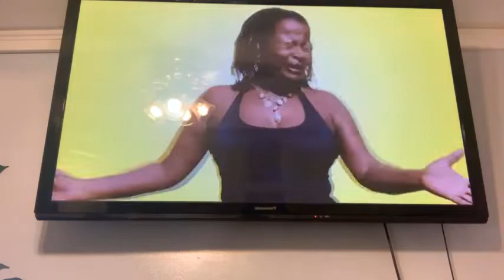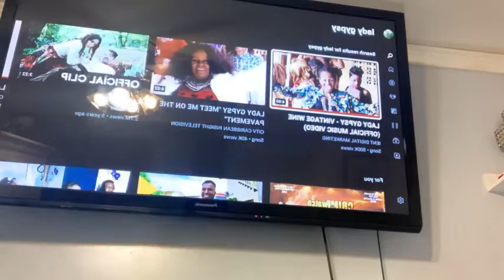Lady Gypsy (Lynette Steele)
Motavionial Monday where each one teach one Mothers month honoring the hard working Women
09.05/2022